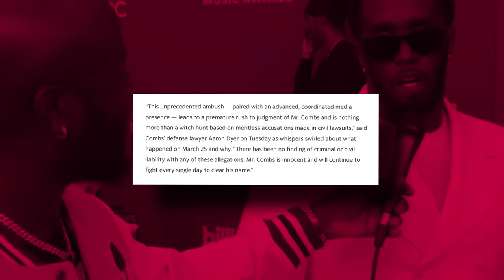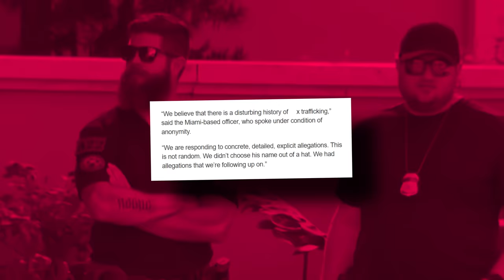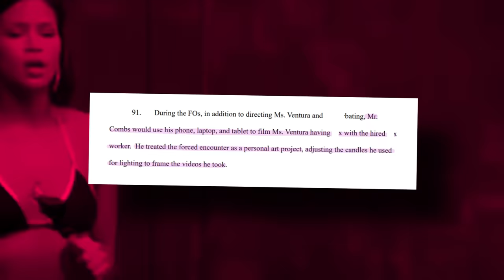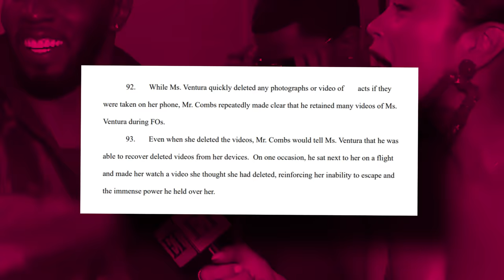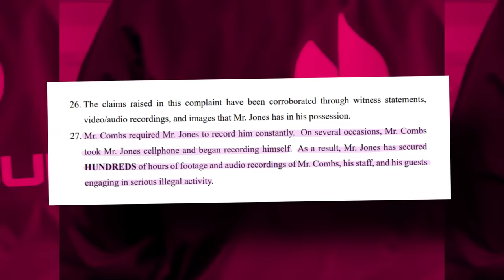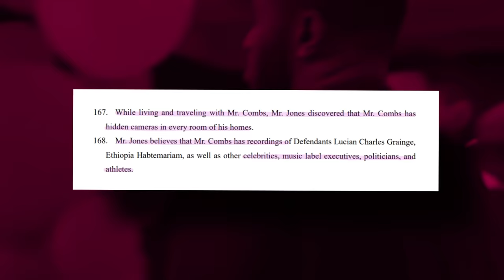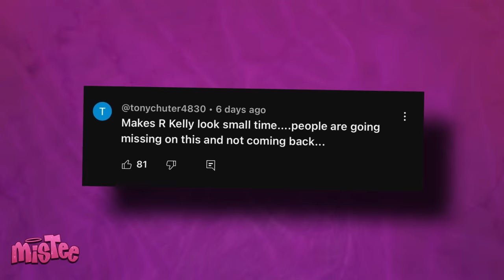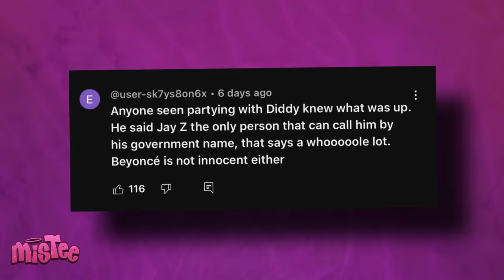Jaguar Wright Reveals How Diddy & Jay Z Pimped Out BEYONCE?!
Girl, y’all need to be SAT for this drama, because Jaguar Wright just came out to expose some of the craziest secrets that we have heard in a long time, and we are SHOOK! Y’all know how the feds have allegedly been looking into Jay Z in ties to Diddy’s RICO case?

Well, according to Jaguar, we need to be prepared for the reports of that investigation, because some shocking things will be brought to light, like how Jay Z and Diddy have been allegedly plotting to pimp out Beyonce. According to Jaguar, Diddy has some scandalous videos of the Carters, and it was recorded without Beyonce’s knowledge or consent!

This situation is crazy, but it kinda explains why Beyonce has been trying to leave Jay Z for the past couple of months. Jaguar Wright had more tea to spill on this, and y’all might want to hold on to your edges, cause this is about to be one wild ride.